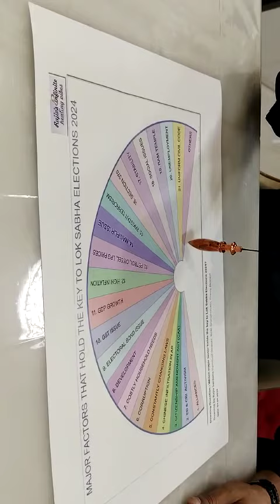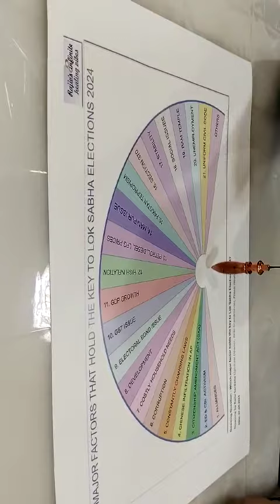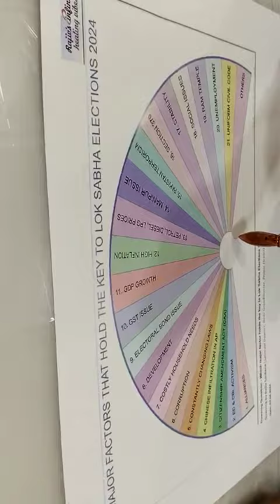Loksabha Election 2024 | Pendulum Dowzing: Top 10 Influential Issues in Lok Sabha Elections Revealed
पेंडुलम डाउजिंग! लोकसभा चुनाव 2024 में ये हैं प्रमुख दस मुद्दे.
प्रदीप द्विवेदी. पेंडुलम डाउजिंग. ब्रह्मांड की तरंगों के जरिए अवचेतन मन की शक्ति से अदृश्य वर्तमान को जानने का तरीका है!
प्राचीनकाल से ही दुनिया में डाउजिंग के अनेक तरीके लोकप्रिय रहे हैं, भारत में भाव आना, कजली भरना, शक्ति बुलाना जैसे, ऐसे ही अनेक तरीके प्रचलन में रहे हैं?
पूरी दुनिया में पेंडुलम डाउजिंग आज भी अदृश्य वर्तमान को जानने के लिए सर्वाधिक लोकप्रिय है!
अदृश्य वर्तमान? मतलब- जमीन के नीचे पानी, सोना-चांदी आदि धातु, घटना-दुर्घटना के रहस्य, वास्तु के नजरिए से जगह विशेष की सकारात्मकता इत्यादि है!
पेंडुलम डाउजिंग से भविष्य जानना आसान नहीं है, लेकिन वर्तमान में उपलब्ध जो अदृश्य सूचनाएं, जानकारियां हैं, उन्हें जाना जा सकता है?
कितना सही? कितना गलत? यह पेंडुलम डाउजिंग एक्सपर्ट की साधना और योग्यता पर निर्भर है!
जैसे- यह जाना जा सकता है कि इस वक्त भारत की जनता के मन में कौन से मुद्दे सबसे ज्यादा असरदार हैं?
इंटरनेशनल पेंडुलम डाउजिंग एक्सपर्ट राजीव सरदाना के पेंडुलम डाउजिंग के नतीजों की जानकारी देते हुए पेंडुलम डाउजिंग कॉर्डिनेटर सुनीता सरदाना ने बताया कि इस वक्त ये प्रमुख दस मुद्दे लोकसभा चुनाव 2024 में प्रभावी हैं.
1. भ्रष्टाचार
2. बेरोजगारी
3. राम मंदिर
4. उच्च मुद्रास्फीति
5. जीडीपी ग्रोथ
6. ईडी और सीबीआई सक्रियता
7. धारा 370
8. विकास
9. जीएसटी मुद्दा
10. समान नागरिक संहिता
ये मुद्दे जिनके लिए लाभदायक हैं, उन्हें फायदा पहुंचाएंगे, तो. जिनके लिए नुकसानदायक हैं, उनको हराने का काम करेंगे!